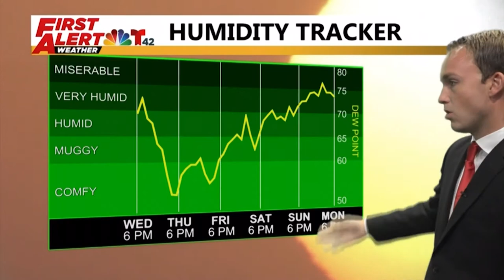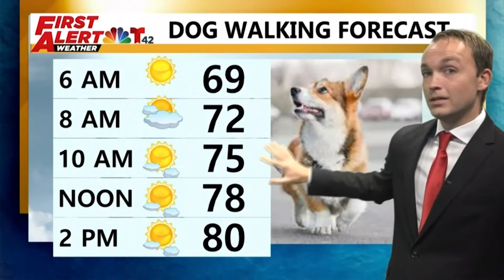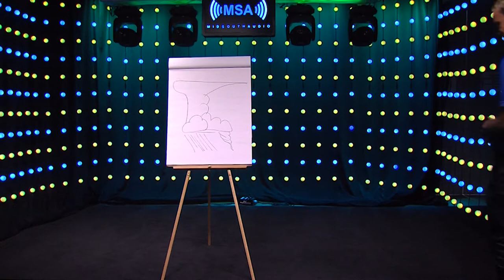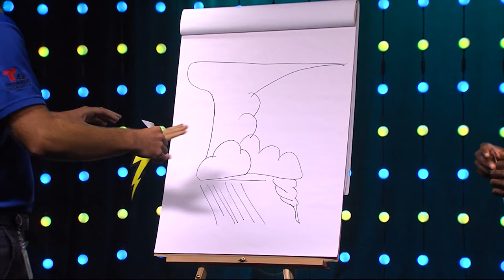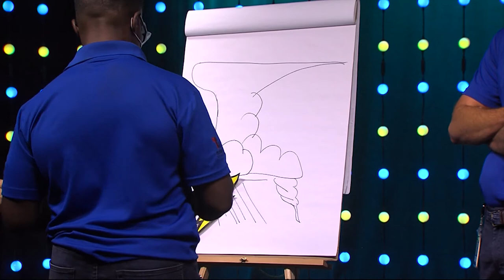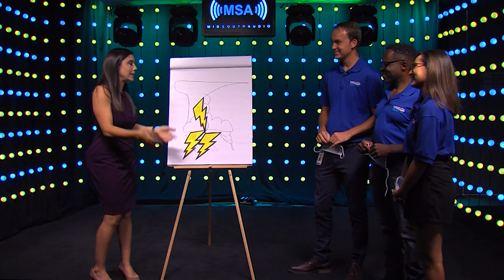We Get to Know the Meteorologists From our Sister Station WRDE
The meteorologists from our sister station WRDE are in the house today; it's going to be a storm of fun!